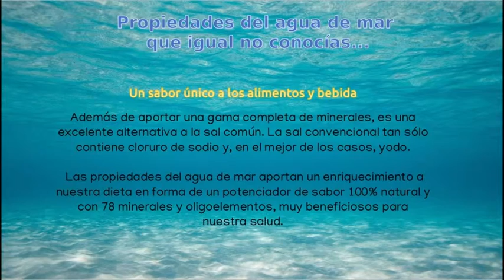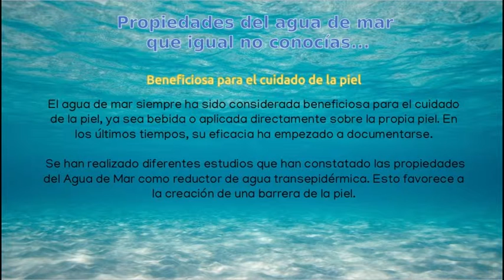Propiedades del agua de mar que igual no conocías...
Desde El Manantial - Gelves te animamos a conocer algunas propiedades aún poco conocidas sobre el agua de mar.